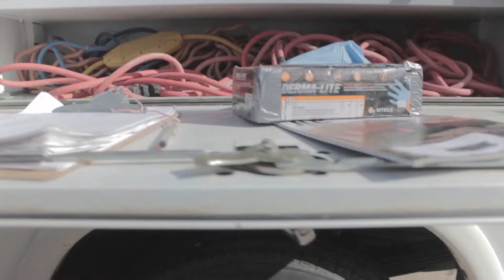Fresno City College Construction Program promotional video (long)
The construction curriculum is designed to offer you technical and hands-on training which will prepare you for entry into the construction industry. You will build residential structures on and off campus. You will receive instruction in residential construction with an emphasis on quality construction.
Through hands-on training, successful completion enables you to enter into the construction industry as an advanced apprentice with masonry, framing, roofing, plumbing, and/or electrical skills. Throughout the program, you prepare for the California Residential Code certification and may take NCCER industry certifications.